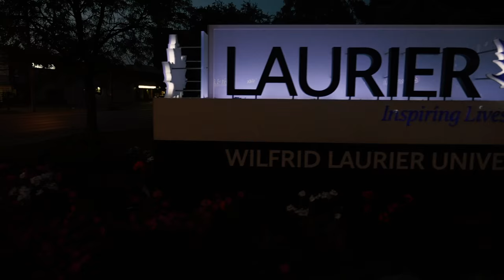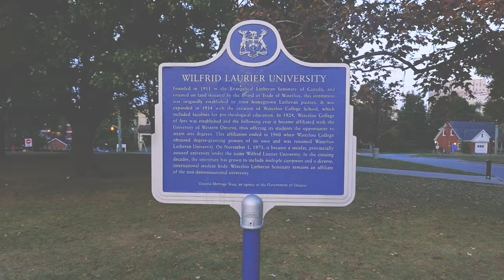Laurier Homecoming 2016 – Stay Golden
Homecoming is the Laurier alumni event of the year, so dust off your collection of purple & gold, come back to the Waterloo and Brantford campuses, and show your Golden Hawk spirit!

Song: Above the Sky
Composers: Tenacious Orchestra
Publishers: Premium Beats

Song: Miracles at Midnight
Composers: Big Score Audio
Publishers: Premium Beats